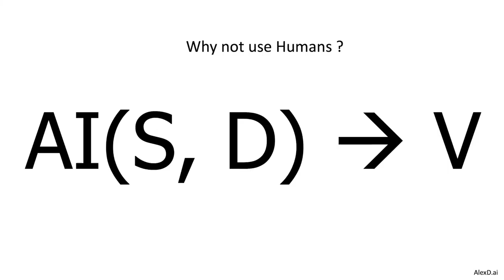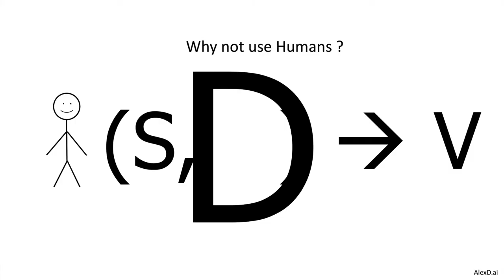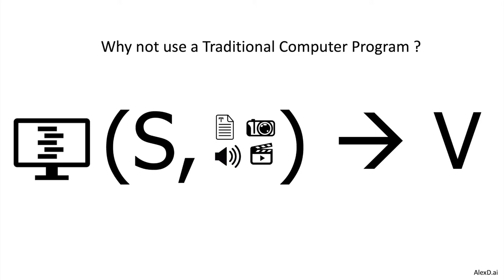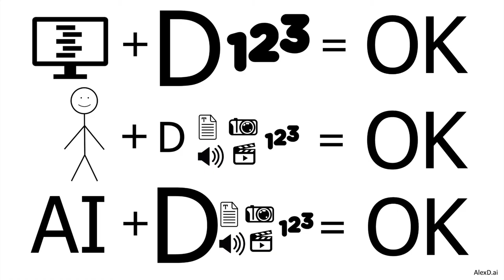AI2V 101 - Why do you need AI?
In this video, I explain the reasons why you need AI and can't solve some problems in a traditional way.

Next video: AI2V 101 - Narrow, General and Super AI
Previous video: AI2V 101 - AI2V Function